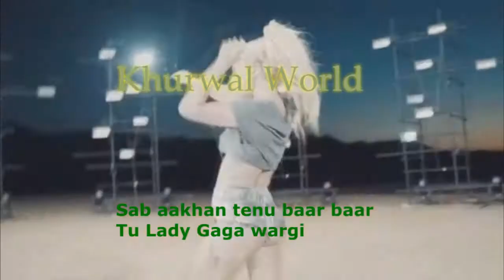whatsapp status Nakhra Nawabi Official Song | Zora Randhawa | Fateh | Latest Punjabi Songs 2018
Nakhra Nawabi Official Song | Zora Randhawa | Fateh | Latest Punjabi Songs 2018 whatsapp status